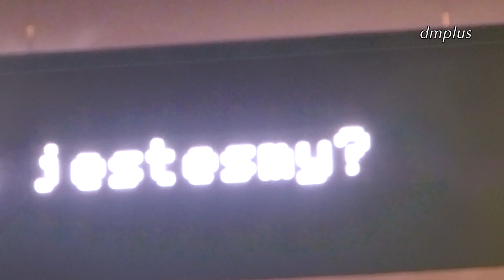Massive attack "Hymn of the Big Wheel" live in Gdynia 5 July 2018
Massive attack performing "Hymn of the big wheel" live at Open'er Festival, Gdynia 5 July 2018. From my master. For fans only never sell. Always support the band and buy their records and merch!

A: Roland R05 + AT943HC's
V: Lumix TZ85
E: FCP